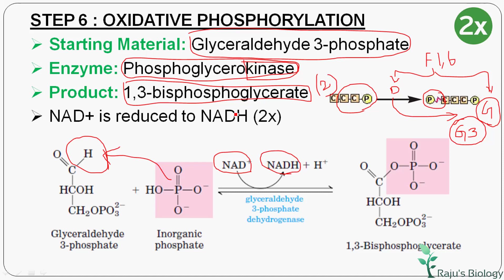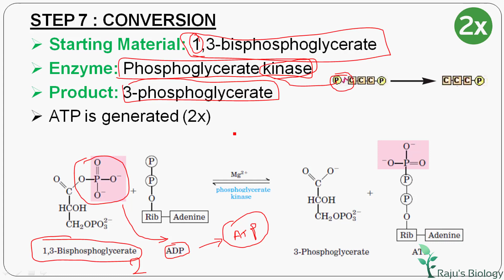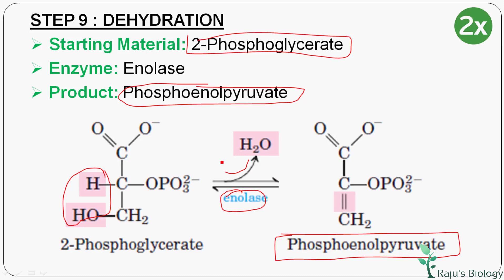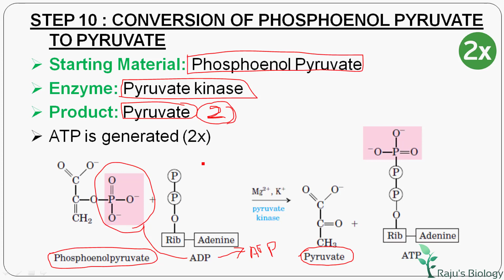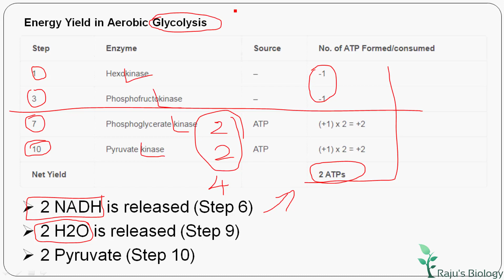Glycolysis Pathway (Step 5 to 10) - Respiration in Plants in Tamil (4)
Hello Everyone! In this chapter I'm going to teach you Respiration in Plants in Tamil. Watch to learn the Glycolysis Step by Step part 2 in Tamil .

Respiration in Plants in Tamil Previous Videos

ᴡʜᴇʀᴇ ᴇʟsᴇ ʏᴏᴜ ᴄᴀɴ ғɪɴᴅ ᴍᴇ